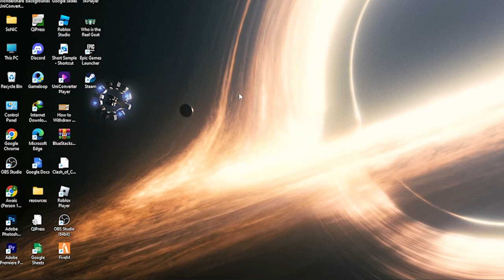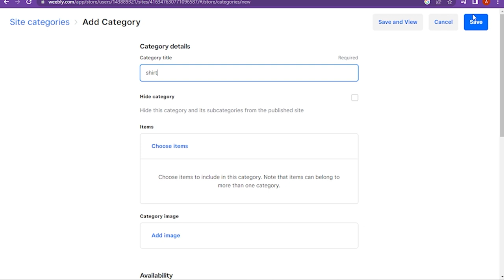How To Add Categories On Weebly (Easy!)